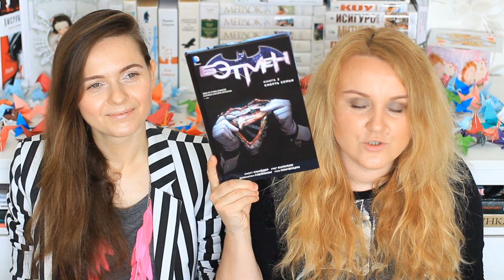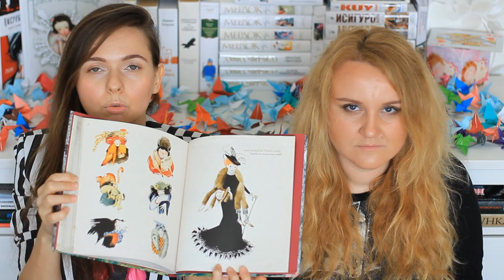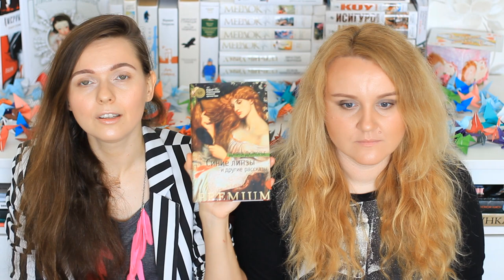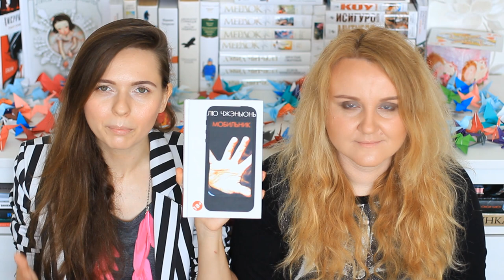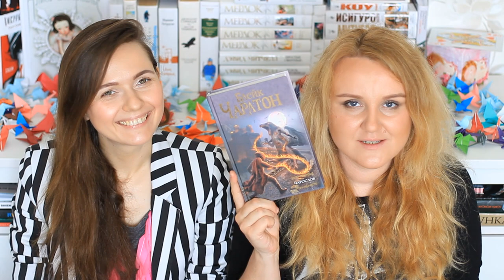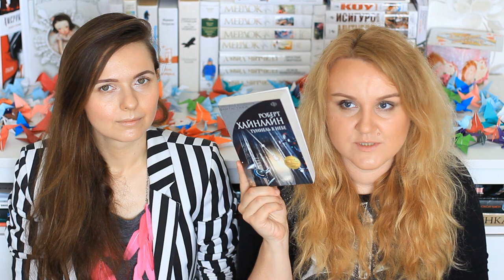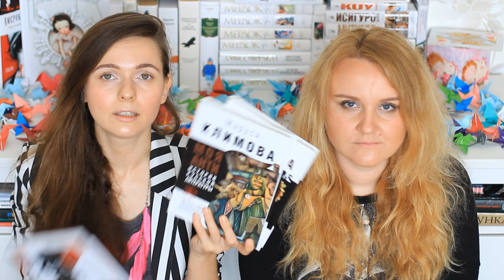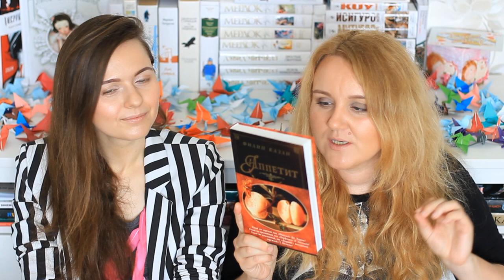Книжные покупки: апрель 2016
Список книг:
- Бэтмен. Книга 3. Смерть семьи
- По ту сторону изгороди. Выпуск 2
- По ту сторону изгороди. Выпуск 3

Терри Пратчетт: Творцы заклинаний. Вещие сестрички
Екатерина Соболь: Дарители. Дар огня
Жан-Пьер Милованофф: Орелин
Деннис Лихэйн: Глоток перед битвой